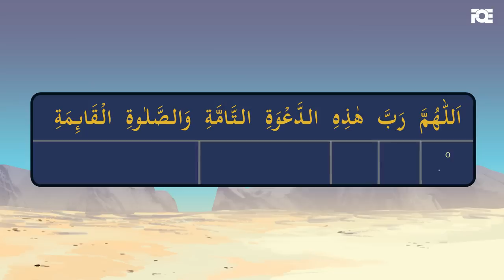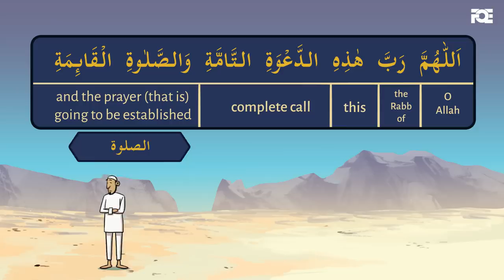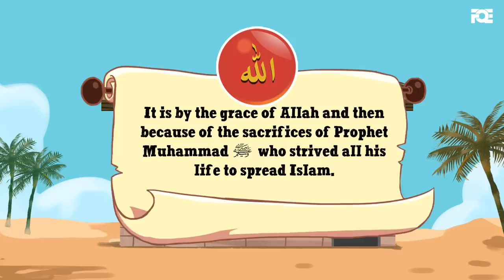Dua After Adhan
Another beautiful dua/prayers that you can say After Adhan. 44th Episode in our Understand and Memorize Duas the Easy Way Series.